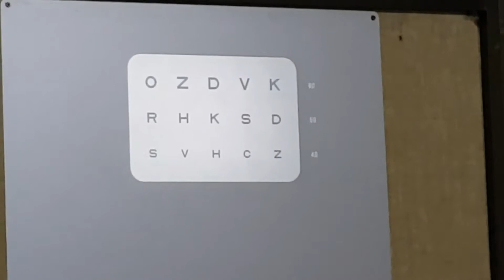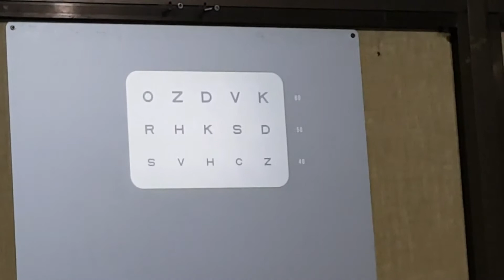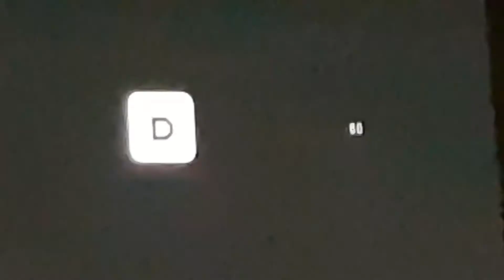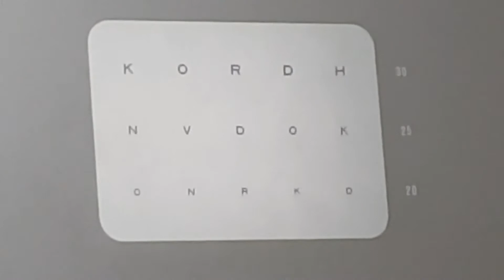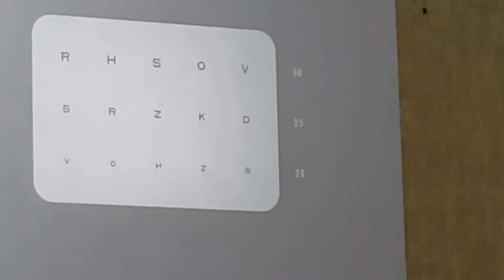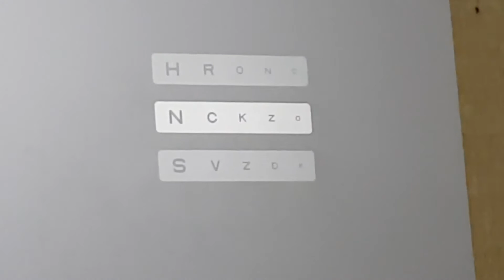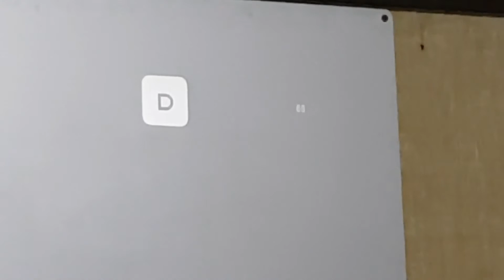Clinical Practical,Dr. Chibuzor Clement-George,Fellowship in Pediatric Optometry,Jain Batch 5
Clinical Practical,
Dr. Chibuzor Clement-George,
Fellowship in Pediatric Optometry,
Jain Batch 5 June 2021